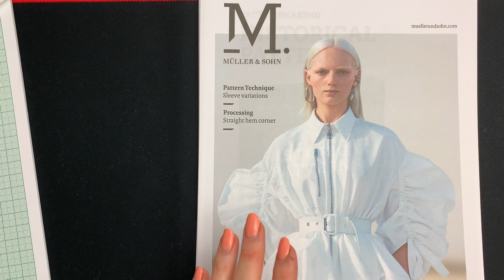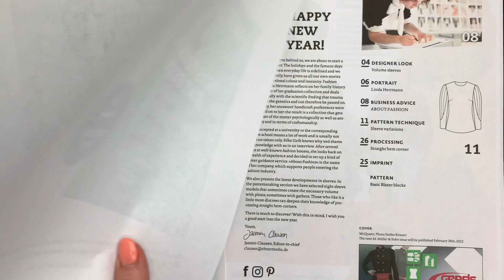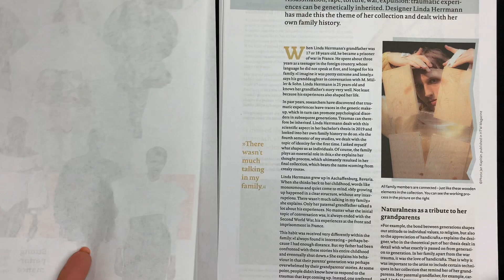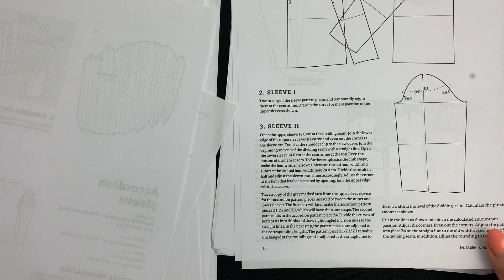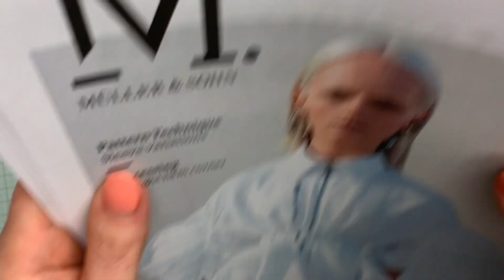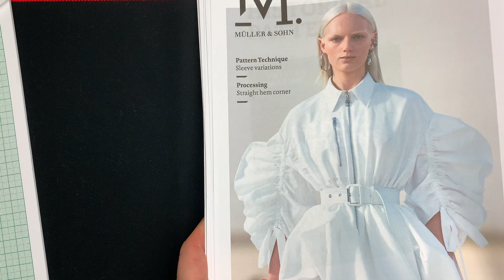Petinių drabužių konstravimo ir modeliavimo kursas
Norite išmokti siūti tiesiog namuose?  Puiki galimybė: Siuvimo Kursai Internetu